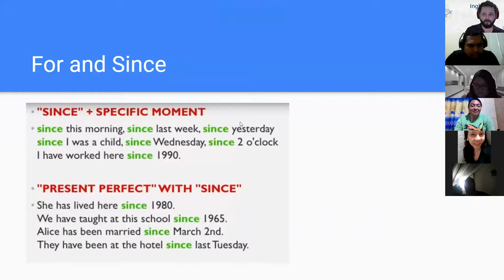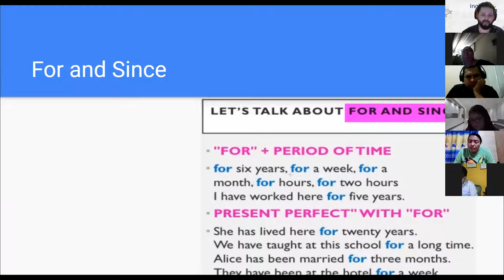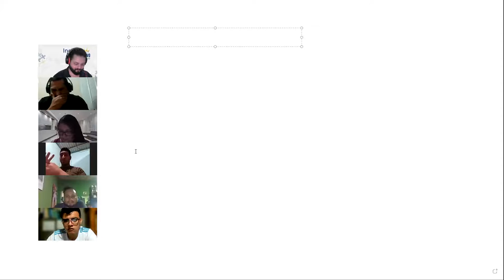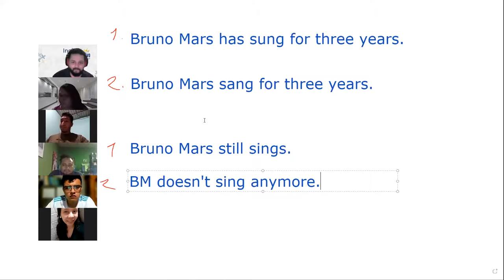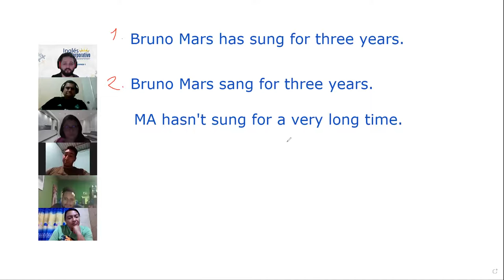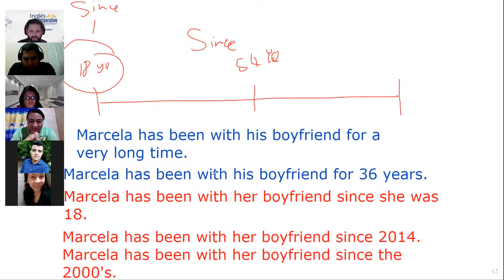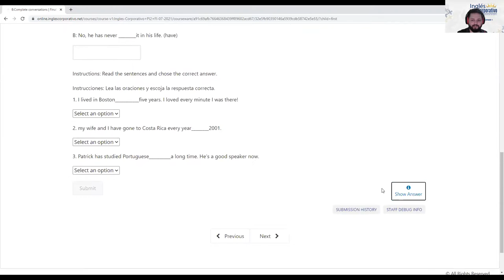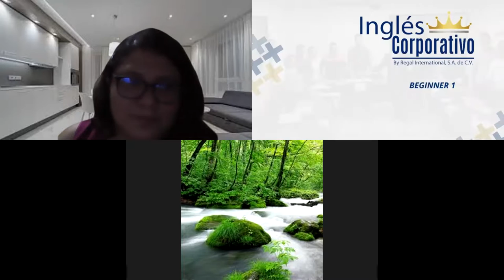Ingles Corporativo- Day 16 - Final Assessment